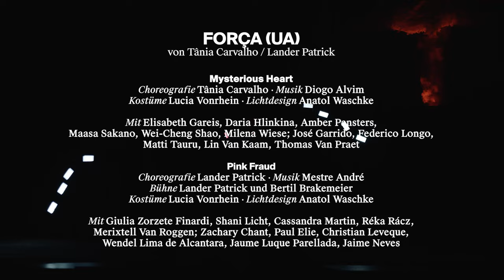FORÇA (UA) [Trailer]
FORÇA (UA)
von Tânia Carvalho / Lander Patrick

Mysterious Heart
Choreografie: Tânia Carvalho
Kostüme: Lucia Vonrhein
Lichtdesign: Anatol Waschke
Mit: Elisabeth Gareis, Daria Hlinkina, Amber Pansters, Maasa Sakano, Wei-Cheng Shao*, Milena Wiese; José Garrido, Federico Longo, Matti Tauru, Lin van Kaam, Thomas Van Praet

Pink Fraud
Choreografie: Lander Patrick
Bühne: Lander Patrick und Bertil Brakemeier
Kostüme: Lucia Vonrhein
Lichtdesign: Anatol Waschke

Mit: Giulia Zorzete Finardi*, Shani Licht, Cassandra Martin, Réka Rácz, Merixtell Van Roggen; Zachary Chant, Paul Elie, Christian Leveque, Wendel Lima de Alcantara*, Jaume Luque Parellada, Jaime Neves
* Apprentice bei tanzmainz

Der Begriff „Barock“ kommt aus dem Portugiesischen: „barroco“ heißt „schiefe“ oder „schiefrunde Perle“, eine Metapher für alles Sonderbare und Überladene. Barocke Kunst ist definiert von überbordender Schönheit, Verzierungen und Ausschweifungen – und zugleich von der Allgegenwart des Todes: „Bedenke, dass Du sterblich bist“ ist die Mahnung gegenüber aller Eitelkeit auf Erden, das Vanitas-Motiv zeigt die beiden Gesichter einer prägenden Epoche.

In Mysterious Heart begegnen wir diesem Motiv in aufregenden Variationen. Höfisch anmutender, verspielter, zarter Tanz und Barockzitate werden jäh unterbrochen durch lange tänzerische und musikalische Blicke in den Abgrund: Diese Choreografie lebt von ihren gnadenlosen Gegensätzen. Tânia Carvalho und tanzmainz nehmen uns mit: auf kurze Fluchten in den Himmel sanfter Klänge und traumverwobener Bewegungen voller Anmut, Nähe und Verspieltheit – und auf eine Höllenfahrt, in der Feengestalten zu Fratzen werden, barocke Grazien zu Lemuren, die einander und die bedrohlich blitzende und dröhnende Außenwelt fürchten, sich verkriechen, einander beäugen und fliehen. Und das alles mit höchstem tänzerischen und technischen Anspruch: Soli, Duette und Ensembles, neoklassische Elemente und zeitgenössische Ausdrucksformen wechseln virtuos und fordern die Tänzer*innen der Compagnie zu Höchstleistungen. Carvalho ist gegenwärtig eine der prägnantesten Künstler*innen Portugals und zeigt in dieser Arbeit einmal mehr ihre Vielseitigkeit. Wer ihre Arbeit one of four periods in time (ellipsis) für das Ballet National de Marseille auf dem tanzmainz festival 2023 gesehen hat, weiß, wie eigenwillig und mitreißend ihre Tanzsprache ist – und kann sich in Mysterious Heart erneut davon beeindrucken lassen.

Barock war die Epoche der üppigen Kunst und des Memento Mori – zugleich war es die Zeit der beginnenden Kolonialgeschichte, die im Hintergrund eine Folie für den zweiten Teil des Doppelabends Força bilden kann. Pink Fraud wird eröffnet durch den Teufel. Der gefallene Engel landet auf der Bühne und verliert seine Flügel, während aus den Tiefen der Glut und der Hölle ein Vulkan Menschen und Wohlstandsmüll spuckt. „Mit den Europäern kam der Teufel“, sagt man in Brasilien. Lander Patrick ist geborener Brasilianer, lebt seit langer Zeit in Portugal und muss es wissen. Alles ist Força, ist Kraft und Energie in den ersten 20 Minuten: Der nordwestbrasilianische Forró ist pure Bewegungsenergie gepaart mit tänzerischer Perfektion, in Pink Fraud wird er zum Tanz auf dem Vulkan in südamerikanischer Übersetzung, fiebrig und faszinierend. Ein wilder Ausbruch von Temperament und Tradition, der schließlich unterbrochen und gezähmt wird von der Ausgeburt der Hölle heute, die nun aus der Glut des Vulkans nach oben steigt – einem Herrscher aus dem Reich der digitalen Technologie, dem sich die Tänzer*innen unterwerfen. Mit wie viel Humor, fantastischen Tanzsequenzen und kuriosen Einfällen Lander Patrick und tanzmainz das alles umsetzen, soll hier nicht beschrieben werden, man muss es sehen…